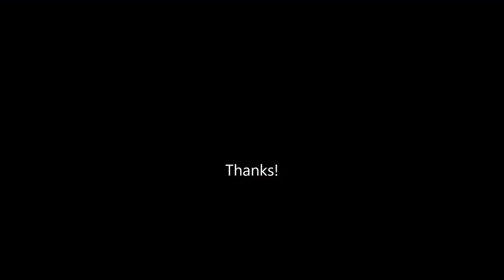The brown trout 5-minute curse on the upper Patuxent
Another episode of time-crunched angling on the upper Pax.  I had an hour and a half to work the creek and chose a tiny panfish jig to mimic crayfish, which I've read are abundant here.  Today's fish came very early, followed by over an hour of nothing.  Water was clear and low so that didn't help.  I've had some success fishing pools but haven't figured out how to fish undercut banks and log jams effectively--still have much to learn!